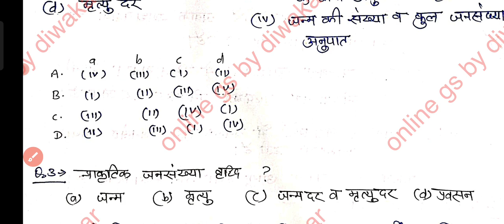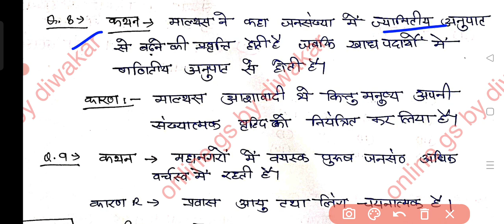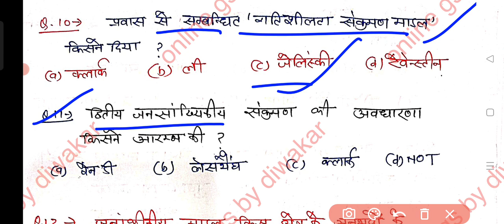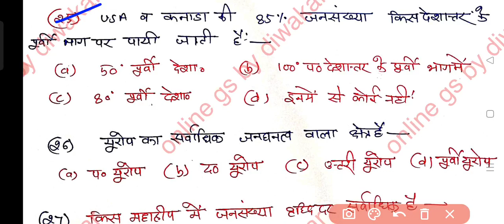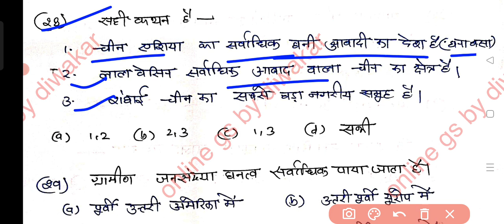UPHESC Population Geography Test 2 || जनसंख्या भूगोल || यूजीसी नेट जेआरएफ TGT PGT ग्रेड 1